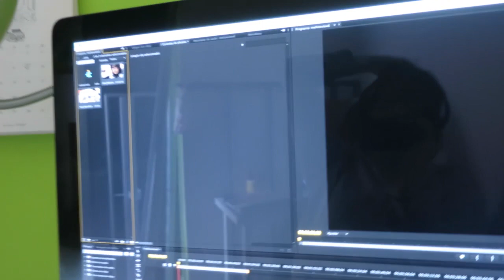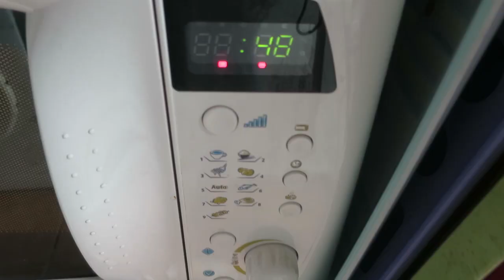EL VLOG DE MIERDA (21.5.14 - Día 107)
Para enviar cosas ➥

08921 Santa Coloma de Gramenet
BARCELONA

Preguntas Frecuentes:

Actualmente uso una Canon Powershot s120.

➥ ¿Cómo se llaman tus mascotas?
La perrita se llama Eme y la gata Anís.

➥ ¿Nuria es tu novia?
Sí, somos novias.

Los billetes de avión y los hoteles suelen ser caros, con lo cual, aunque me encantaría, no puedo pasarme la vida viajando. Si algún día viajo a Sudamérica o cualquier otro sitio, procuraré que sea gracias a alguna marca. Más claro no te lo puedo decir.